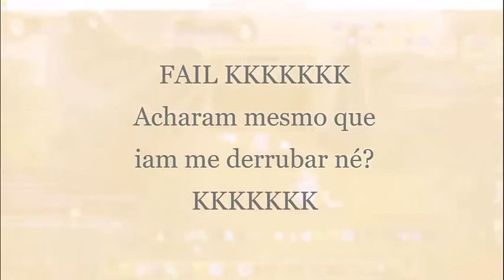Talisman Online: Manipulator vs Lixoneko